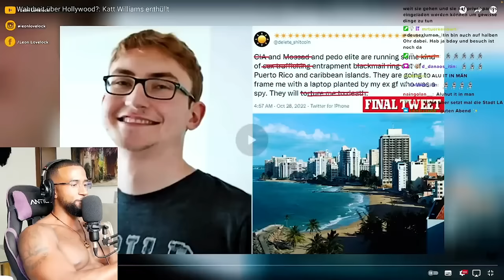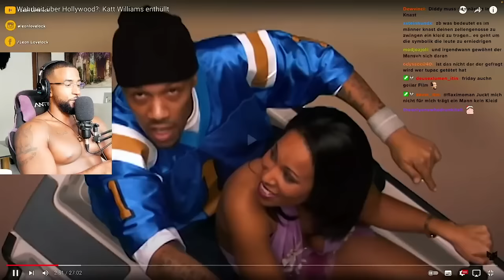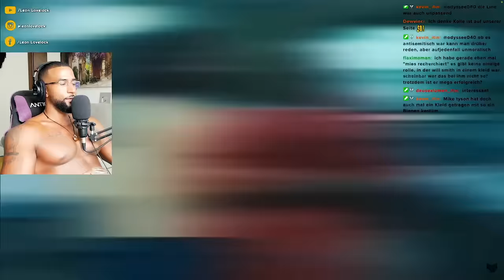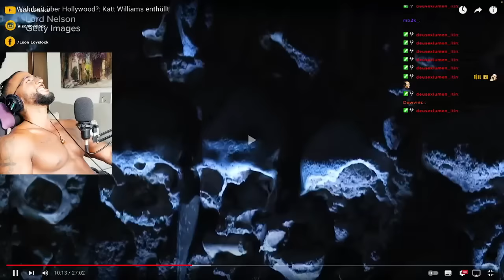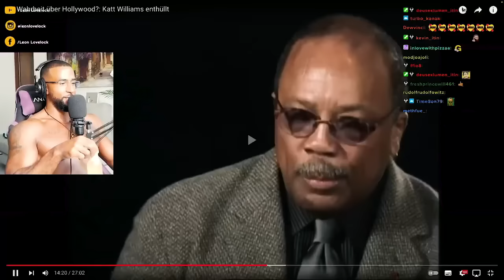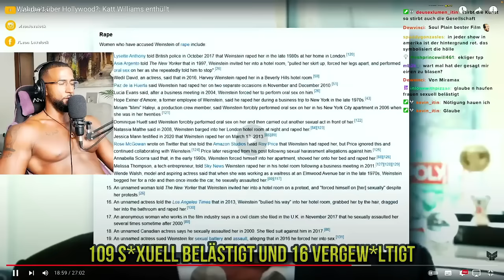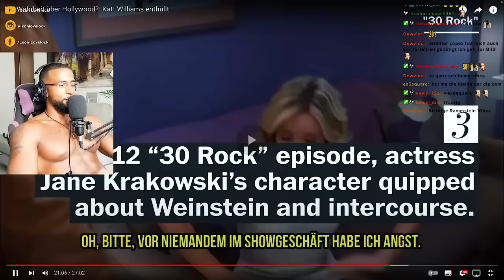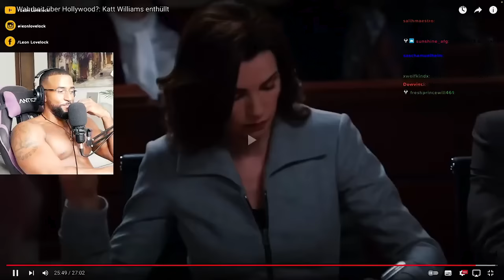DER "HOLLYWOOD CLUB" EXPOSED 😱 KATT WILLIAMS PACKT AUS!!! [DOKU] REACTION - Leon Lovelock